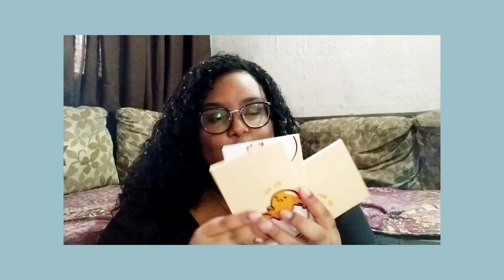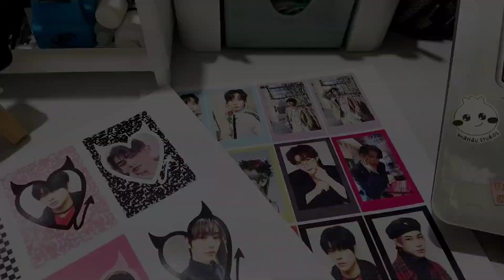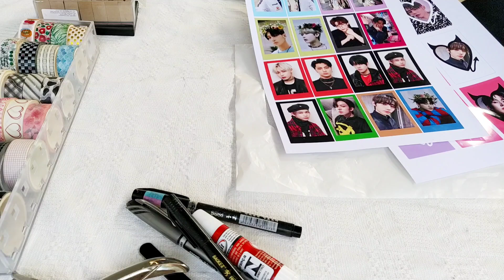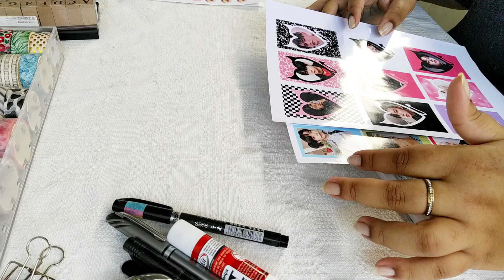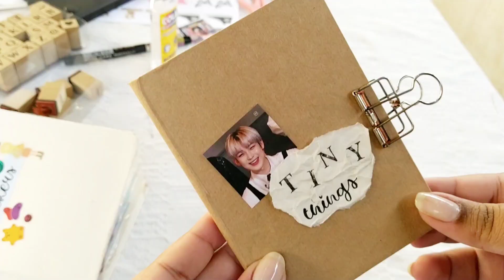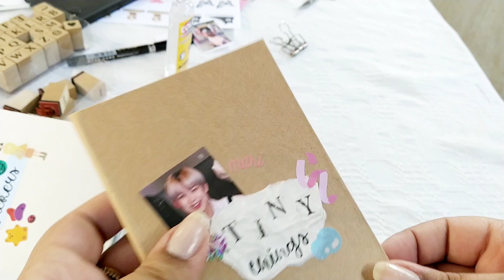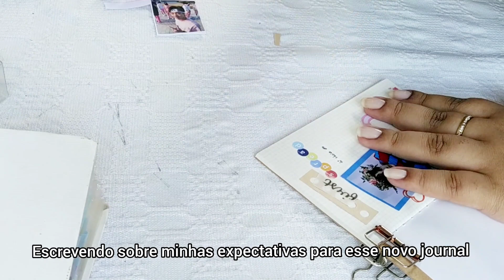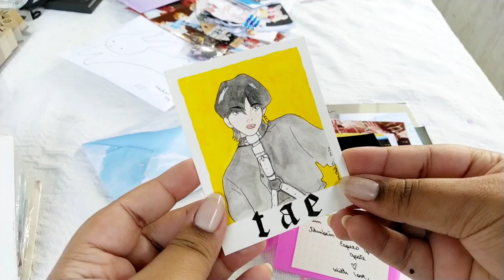COMEÇANDO UM MINI KPOP JOURNAL + CARTINHA DE PENPAL 💌 | Mari Matias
Essa semana decidi usar um dos caderninhos novos que comprei como journal, gravei tudo pra vocês! Espero que gostem e se inspirem também 💖💖

↪ Cupons ativos:
(Cupom válido uma vez por pessoa)

→ Adesivos usados

Shopee